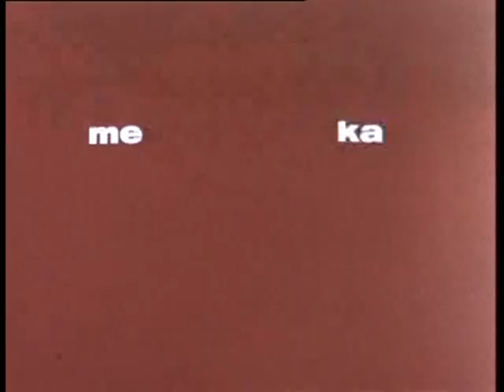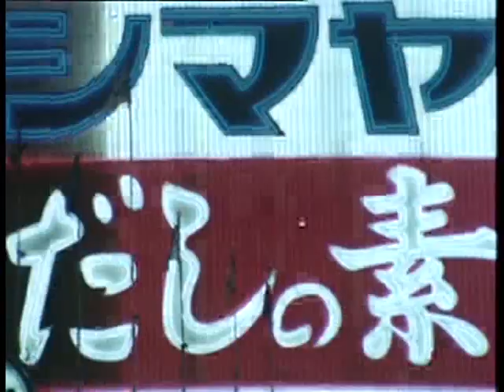Magma Pantin 1977 HD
Magma live 1977 Pantin
This is the cleanest copy i have seen of this concert,enjoy!